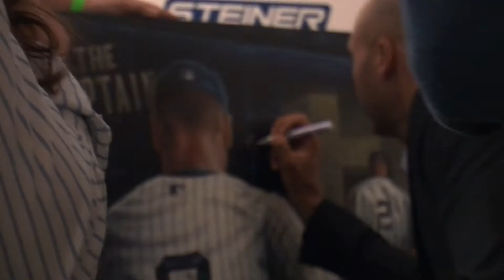Preview: An Evening with Tino Martinez and Derek Jeter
On June 21, 2014 (Tino Martinez Day at Yankee Stadium), Steiner Sports Marketing hosted an exclusive Q&A conducted by CEO Brandon Steiner with Tino Martinez and Derek Jeter. Here are fan testimonials and highlights from the event.